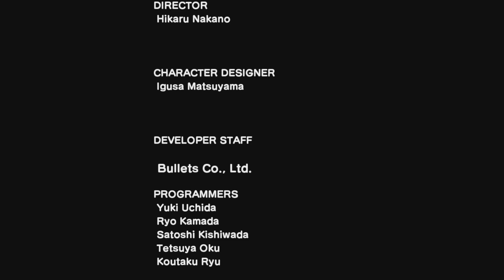Story Of Seasons Friends Of Mineral Town